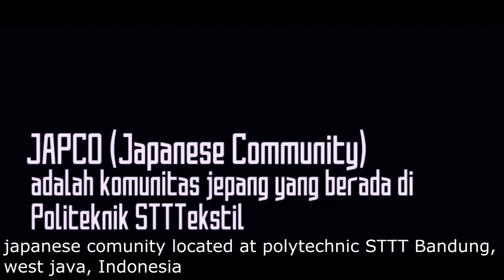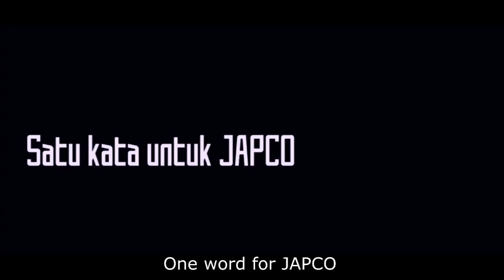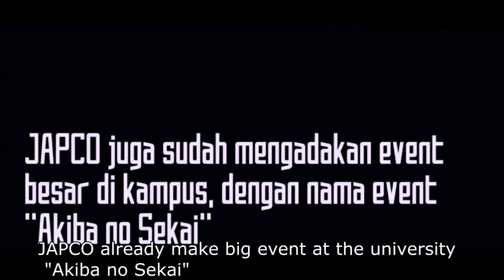J.A.P.C.O | Japan Community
JAPCO Japanese community Politeknik STTT Bandung